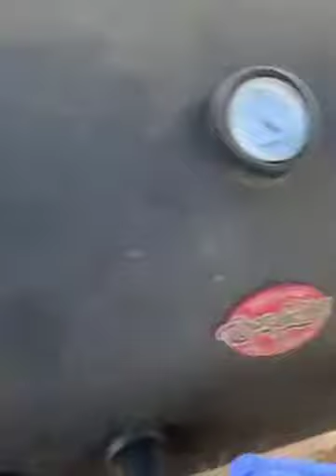Smoking a pork butt on my offset smoker (CHAR GRILLER) 🔥🪵🪵🪵 Amazing Bark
Smoking a pork butt in this episode. My “how to” on my method I use on my personal smoker. Editing goes out to 7EVEN PRODUCTIONS. Give them a follow for great work on Facebook.